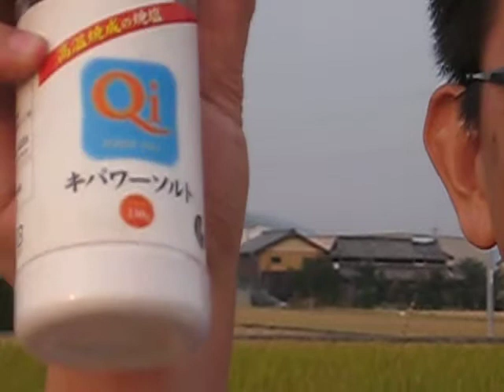【ロハス村ＴＶ】 還元力を備えた焼き塩≪キパワーソルト≫ （香川県・健康食品）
ロハス村の食卓に欠かせないのがキパワーソルトです。おにぎりの塩は何と言ってもキパワーソルト！一度食べたら病みつきになってしまいます。その上、釘か錆びない還元力のある塩なので食べると元気にもなると言う代物です。是非、あなたの食卓に置いてやってください。